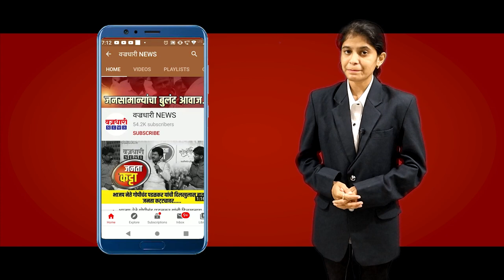विटा पोलिसांनाही १०० कोटींचे टारगेट दिले आहे का ?